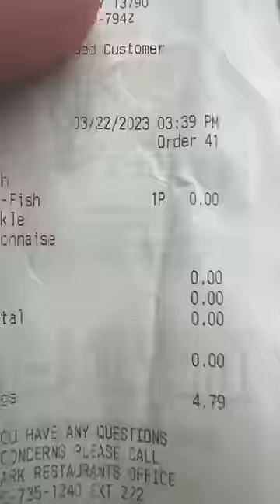McDonald’s Fish Burger Denedim